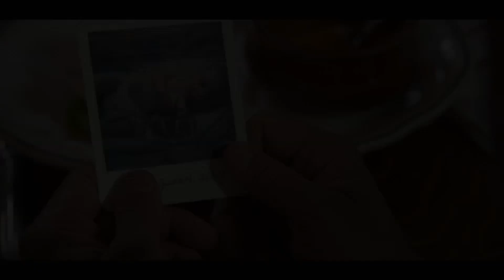Where'd You Go, Bernadette Exclusive Featurette - Look at Bernadette (2019) | Movieclips Trailers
Check out the official Where'd You Go, Bernadette exclusive featurette starring Cate Blanchett!

US Release Date: August 16, 2019
Starring: Cate Blanchett, Billy Crudup, Kristen Wiig
Directed By: Richard Linklater
Synopsis: A loving mom becomes compelled to reconnect with her creative passions after years of sacrificing herself for her family. Her leap of faith takes her on an epic adventure that jump-starts her life and leads to her triumphant rediscovery.